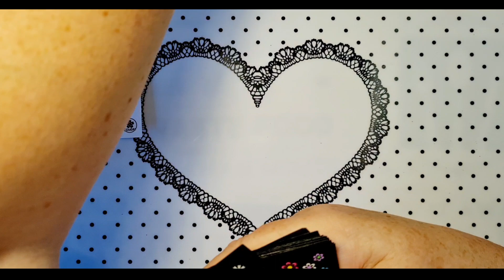shein haul | no glow stickers | practice hand rings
PR or Reviews ect
madam glam
 SHELLZ10 for 10%discount
Sparkle supplies uk
Tia's Beauty
Makartt
Bornpretty
HCS GLITTER
I use EMMA15

My practice hand New Red iguana
Tips I use in my practice hands
500Pcs Stiletto Nail Tips Long Shape Natural Half Cover False Nail Art Tips 10 Size for Nail Art Salons and Home DIY (Clear)
my lamp
video and music by kinemaster